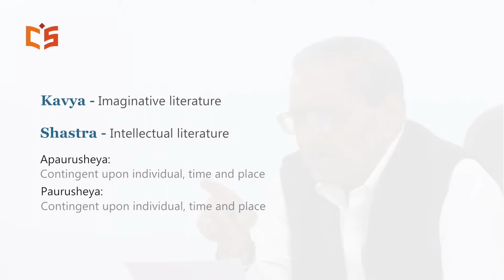What is Apaurusheya ? - Dr. Kapil Kapoor - CIS Courses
This is a promotional video of an online course titled "India's Linguistic Tradition", hosted at Centre for Indic Studies, Indus University.

This course discusses the knowledge traditions of India and how India has always been a knowledge society. It discusses what the place of India is in the knowledge traditions of the world; how India is an oral tradition unlike most other knowledge traditions of the world; how India is a continuous, comprehensive, cumulative knowledge tradition; and how India exported knowledge to various parts of the world throughout its history.

The course discusses in five detailed chapters with illustrative examples and powerful argumentation: the knowledge traditions of the world, chiefly Hebraic and Indian; the linguistic traditions of Greece, Rome and India; how Sanskrit influenced the linguistic traditions of the West; the linguistic tradition of India, its domains of knowledge; the nature and conception of language; and the conception of knowledge in an oral and a written culture.